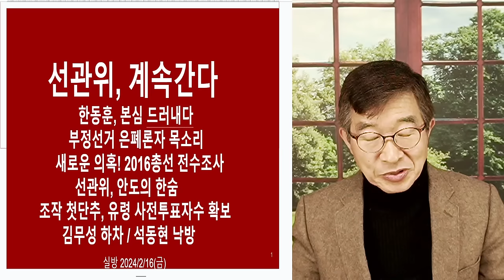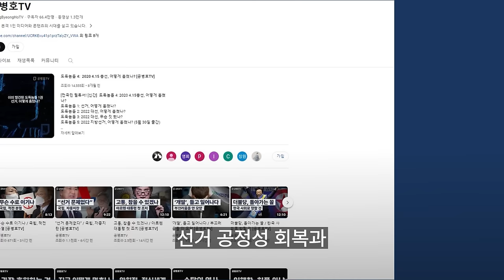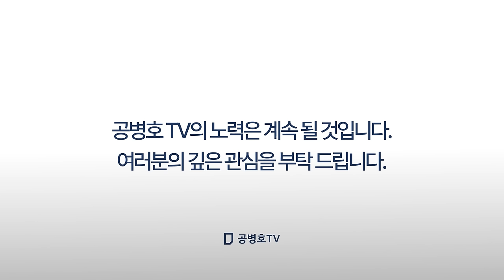선관위, 믿는 구석 / 투표관리관 도장날인, 필요조건일뿐 / 사전투표자수, 계수없이 말짱 헛일 / 국힘당, 안일한 대처 [공병호TV]